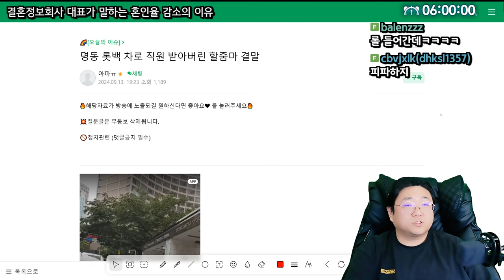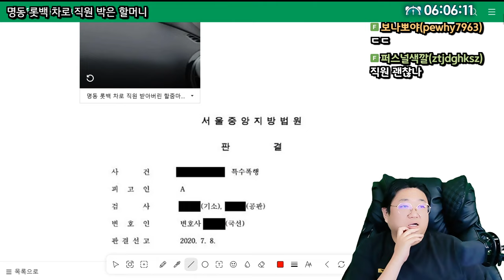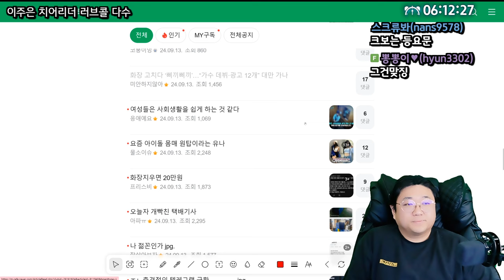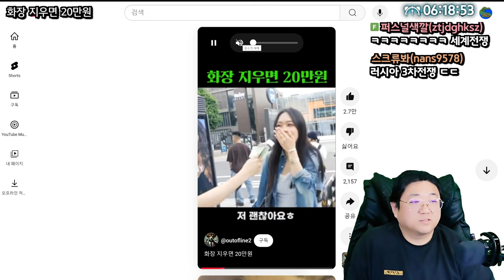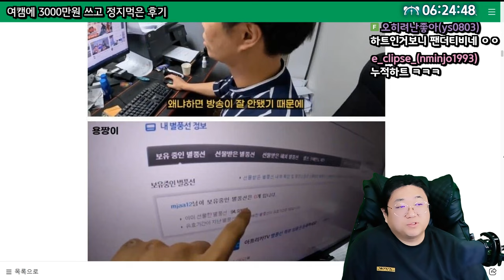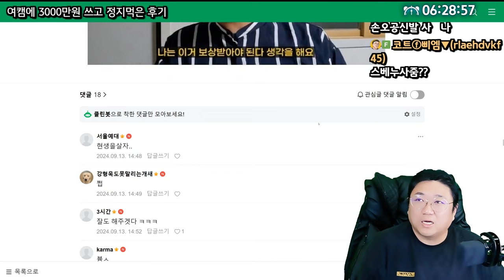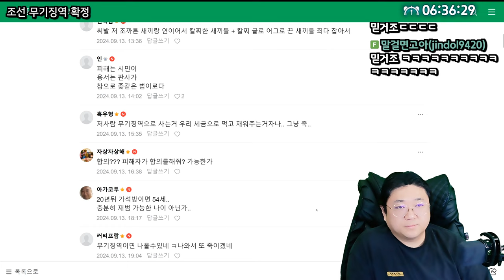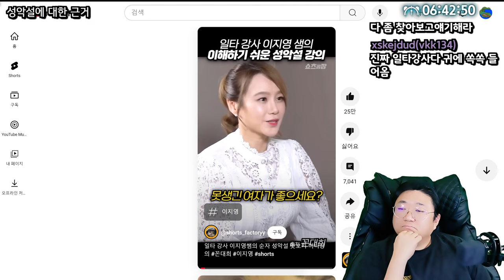여캠에 3,000만원 쓰고 정지먹은 남자 (24.09.13-5)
0:00 명동 롯백 차로 직원 받아버린 할머니
7:33 잘못 나온 계란찜 계산 논란
10:03 삐끼삐끼 이주은 대만가나
12:33 여성들은 사회생활을 쉽게 하는 것 같다
18:41 화장 지우면 20만원
22:23 오늘자 개빡친 택배기사
24:00 ★여캠에 3000만원 쓰고 정지먹은 후기
34:17 조선 무기징역 확정
40:17 성선설과 성악설

[음원출처]